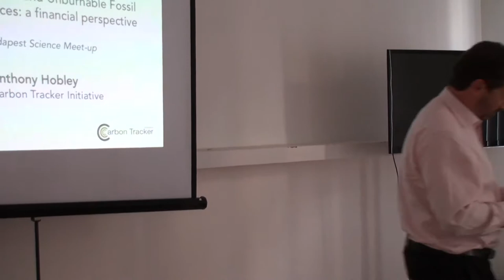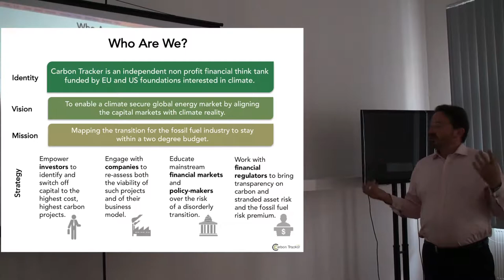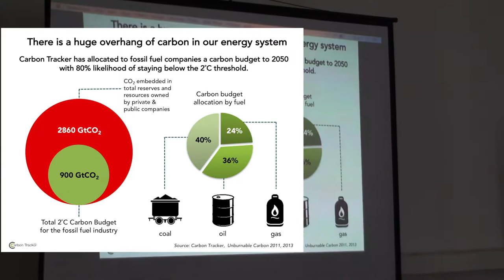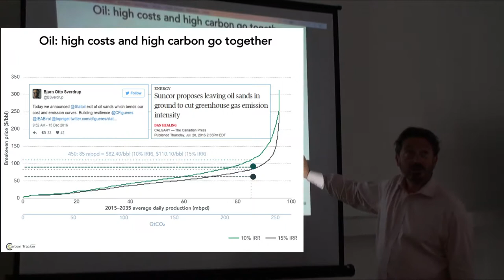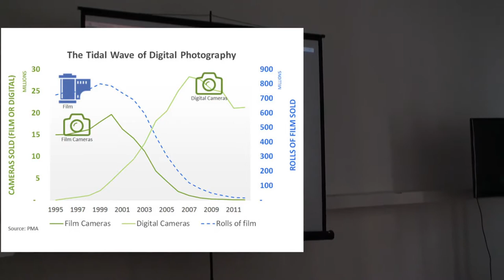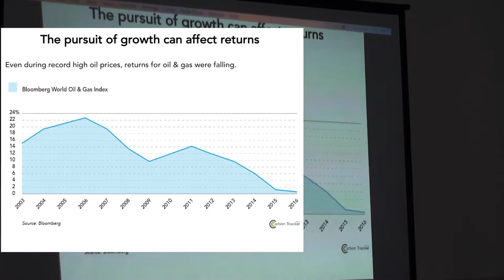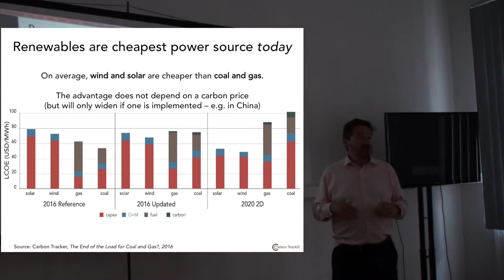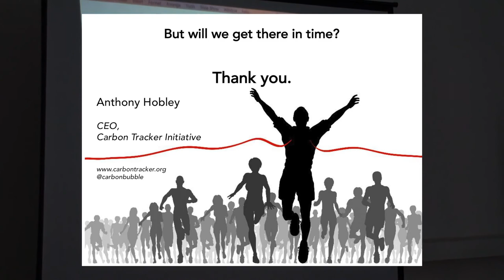Carbon Bubble and Unburnable Fossil Fuel Resources - Anthony Hobley (CEO, Carbon Tracker)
Carbon Bubble and Unburnable Fossil Fuel Resources: a financial perspective

Anthony Hobley - CEO, Carbon Tracker Initiative

Thanks to the help of the British Embassy Budapest and the Asimov Foundation, we hosted Anthony Hobley, the CEO of the Carbon Tracker Initiative at Budapest Science Meetup+ on the 18th of May.

Carbon Tracker is an independent financial think tank which provides in-depth analysis on the impact of climate change on capital markets and investment in fossil fuels, mapping risk, opportunity and the route to a low carbon future. They are perhaps the best known advocates of the idea of the "carbon bubble", a previously overlooked bubble in the valuation of companies dependent on fossil-fuel-based energy production, because the true costs of carbon dioxide in intensifying global warming are not yet taken into account in a company's stock market valuation.